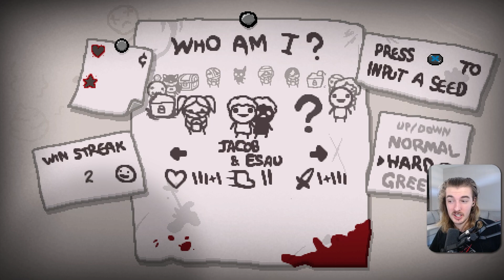We're Running Out of Options... | TBOI Randomizer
The Binding of Isaac: Randomizer is a mod that randomizes nearly every achievement/unlock in the game to a different unlock method, it's going to be a long series, so if you're here for the ride, consider subscribing.